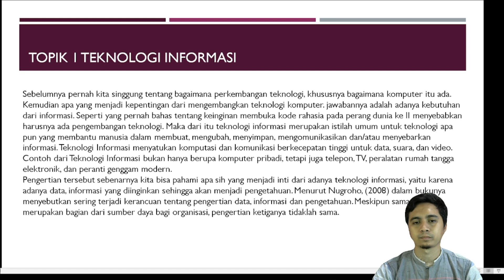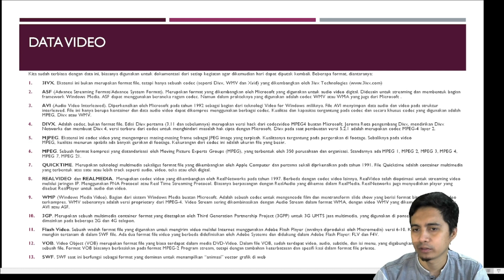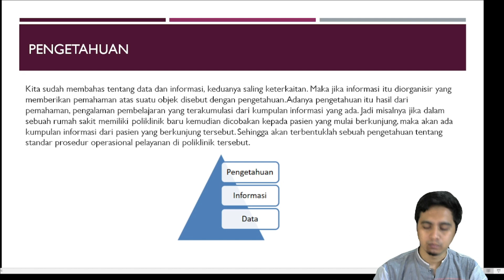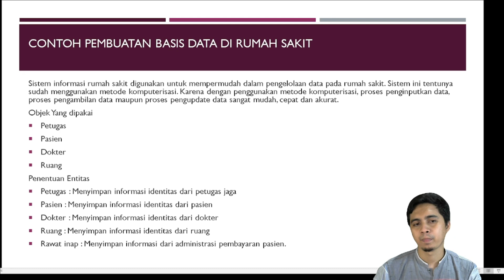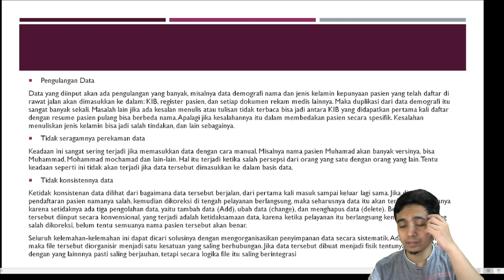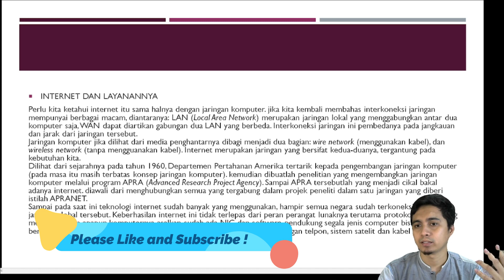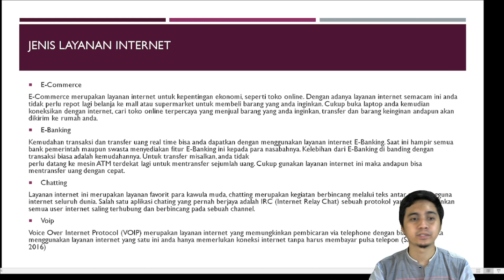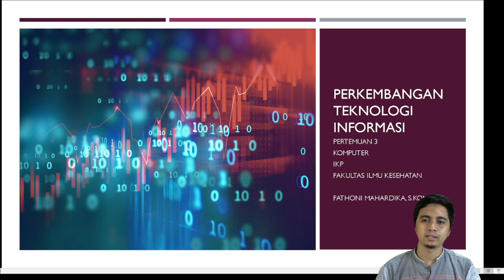Week 3 Komputer I | Perkembangan Teknologi Informasi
Bahan MK Komputer
Prodi Ilmu Keperawatan

Universitas Sebelas April